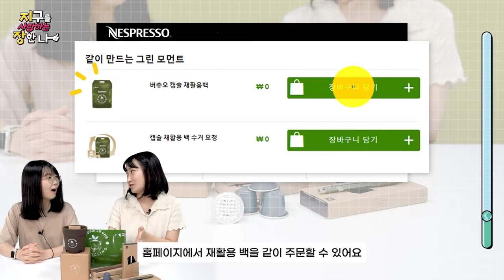캡슐커피☕ 마시고 재활용은 네(스프레소)가 해! ♻️ 캡슐커피 재활용 프로그램♻️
안녕!🤗

✨네스프레소 캡슐 재활용 프로그램입니다!✨

🖊펜, 커피박 화분, 커피박 연필..✏️
이게 다 캡슐커피를 재활용한 거라고요?😲

☕다 쓴 캡슐커피
제일 간단하게 재활용하는 방법은!

알루미늄이 플라스틱보다
재활용이 더 잘되는 이유는 무엇일까요?🤔

00:00 캡슐커피로 만든 제품들!
00:50 키워드 1 : 캡슐 수거
01:56 키워드 2 : 캡슐 재활용
03:00 키워드 3 : 알루미늄
04:08 아웃트로